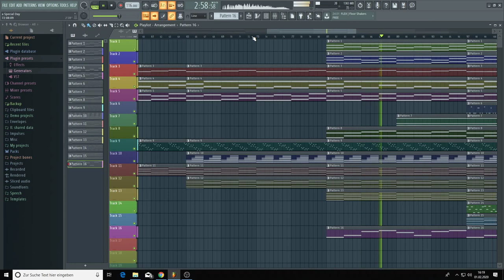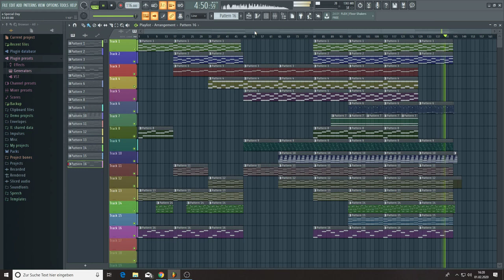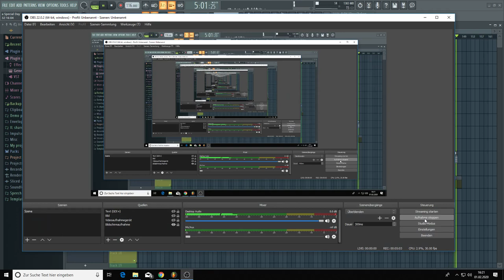a Special Day